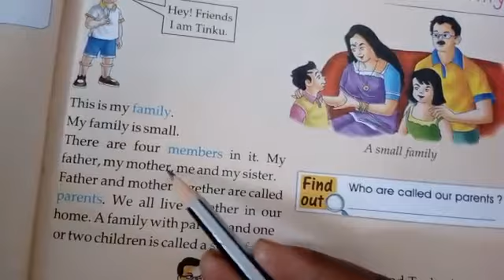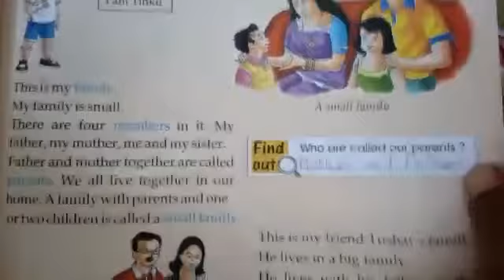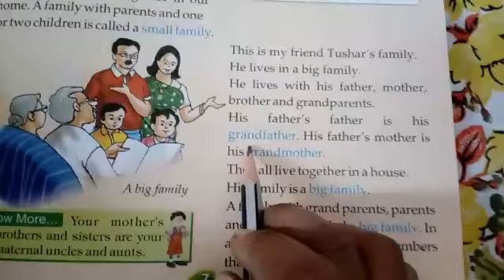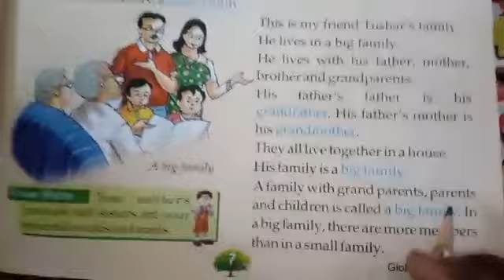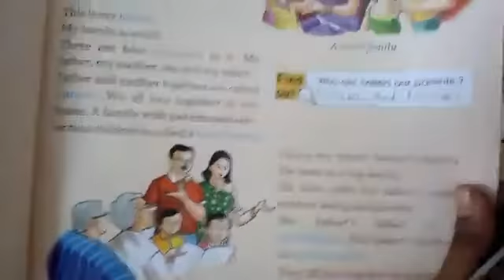STD 1 My Family Part 1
S. St by Neelam Kandulna